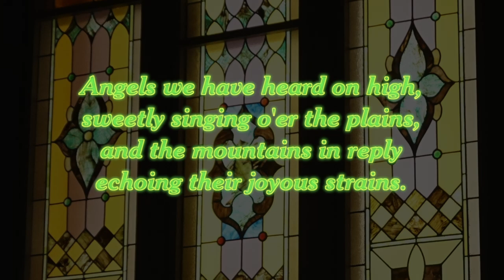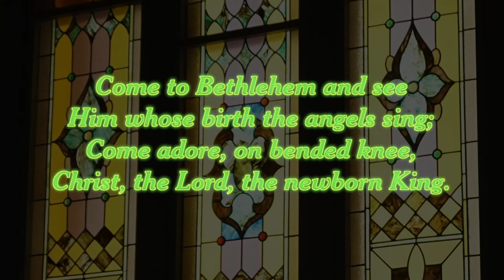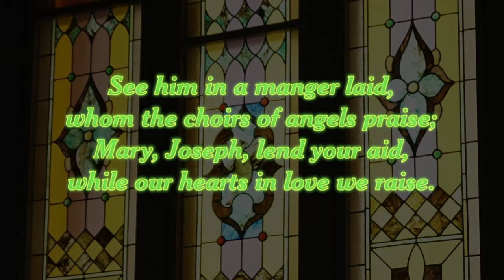Angels We Have Heard On High, congregational singing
text: James Chadwick, music: french carol arr. Edward Shippen Barnes